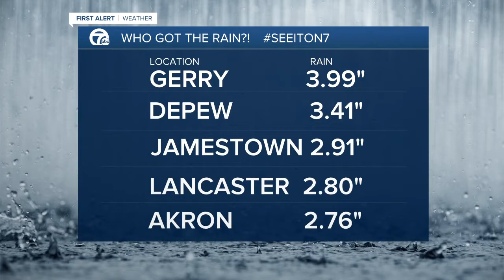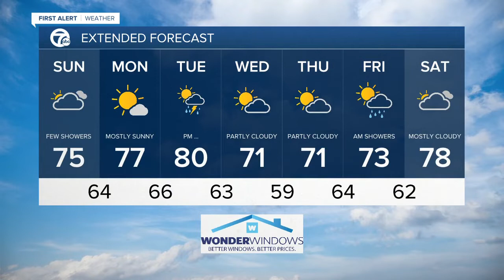7 First Alert Forecast, Update, 11pm Saturday, July17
7 First Alert Forecast, Update, 11pm Saturday, July17